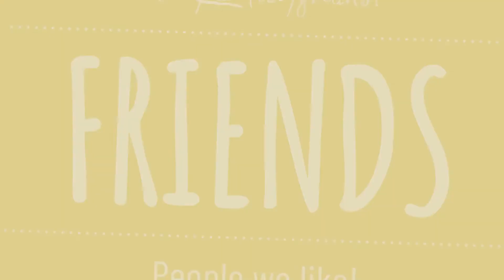Palettencouch selber bauen! | Friends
Wir haben die Coronazeit, neben vielen anderen Dingen, auch dafür genutzt um den Treff noch schöner zu machen. Schließlich sollt ihr euch ja weiterhin in euren vier Wänden wohlfühlen.
Alt Couch raus. Einfach selber ne neue bauen!
Danke an Paul und Elvira für den mega Job und Maya für die Filmaufnahmen.
Auf beiden Seiten eine absolute Profileistung!
Natürlich ist die Sache aber eigentlich easy und somit auch für euch zuhause geeignet.
Also auschecken und ggf. als Tutorial nutzen!